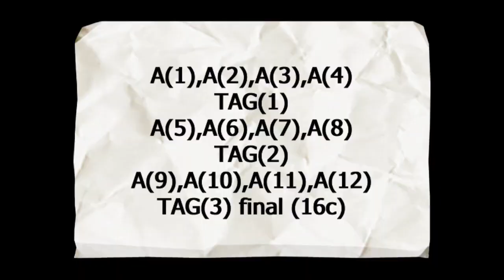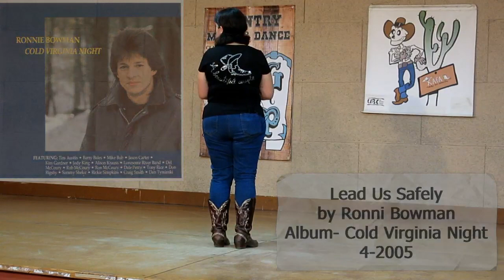Peaceful Land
Paqui Monroy  G i P
Sala Sarau - Cardedeu - Catalonia - EU
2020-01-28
Lead Us Safely - Ronni Bowman
Album - Cold Virginia Night - 4-2005
32 counts , 4 wall , TAG = 24c looking 12:00
last TAG = 16 c
Sequence = AAAA-TAG,AAAA,TAG,AAAA,TAG final
Choreographed by Jurka Blažko